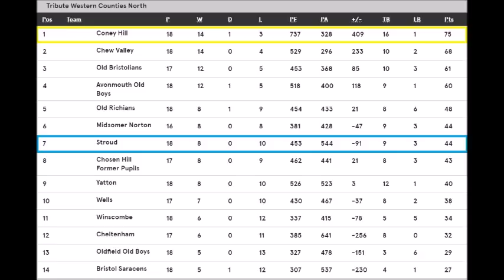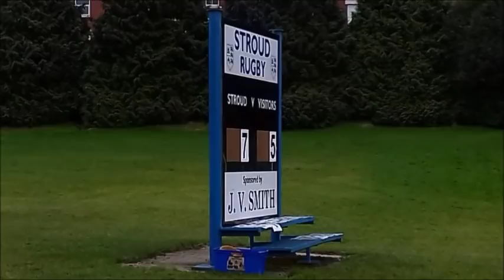Stroud v Coney Hill (Western Counties North, 2017/18)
A pulsating encounter in the rain as top of the table Coney Hill travel to 7th placed, but rapidly improving Stroud.